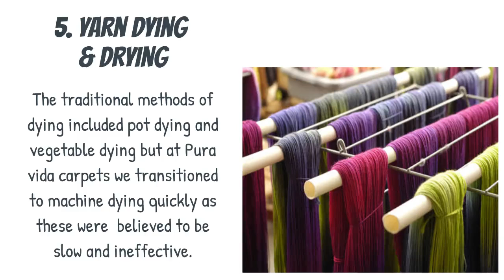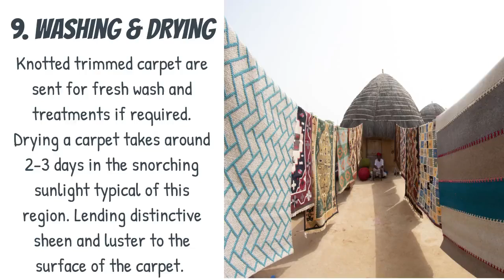Pura Vida Carpets | Journey of Rugs and Carpets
Learn about the journey of a rugs & Carpets at Puravida Carpets.
When you purchase a rug, you bring home a family's blessing.

Hand shearing sheep, spinning yarn, dying yarn, and weaving rugs.